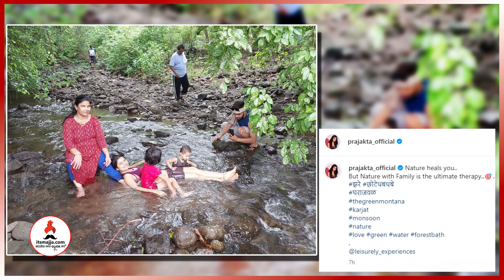निसर्गाच्या सानिध्यातील Prajakta Mali चं आलिशान Farmhouse , व्हिडीओ व्हायरल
Prajakta Mali Farmhouse
Prajakta Mali Mhj
Prajakta Mali Family
काय झाडी, काय डोंगर, काय धबधबा…; प्राजक्ता माळीचं आलिशान फार्महाऊस पाहिलंत का? कुटुंबासह केली धमाल-मस्ती